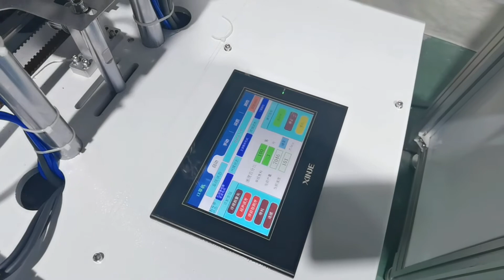High speed 1+1 servo motor running well 100-100pcs/min blank 3 ply flat mask machine